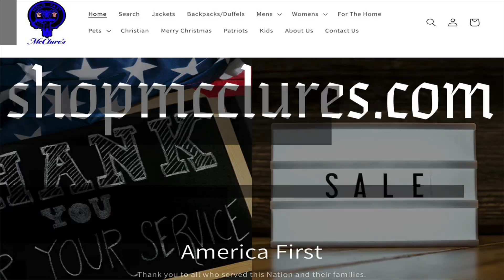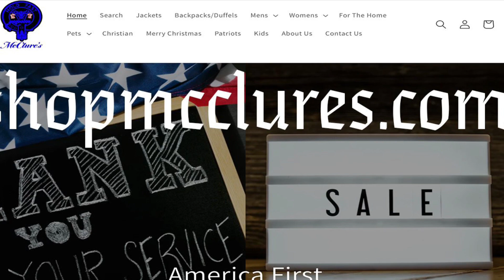Mass Shooting Yuma Az Not Related To Illegals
We Are Live On Rumble Mon-Wed-Fri 3:30 to 5:30 Az